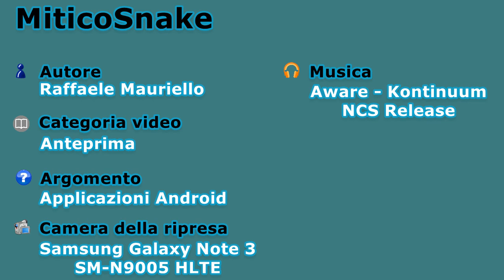MiticoSnake - Anteprima - CiaoIM, app di messaggistica istantanea di Stonex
Qui, invece, vi lascio il link diretto al Play Store per installare l'app ed iniziare il vostro primo uso: